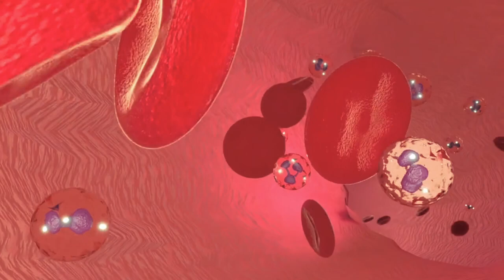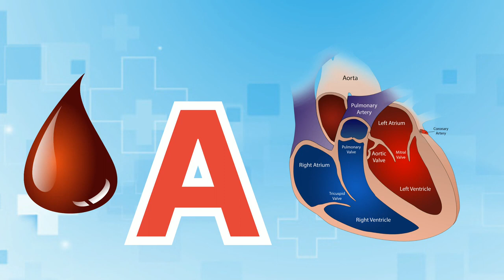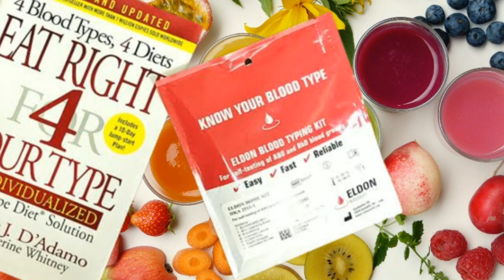Blood Group Amazing facts | اردو | हिंदी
Choose your diet according to your blood group

 Renowned neurologist Dr. Peter D' Adamo says that "a person should choose his diet according to his blood type" - using an individualized diet is very useful for staying healthy and achieving an ideal weight - according to Dr. Peter  "The importance and uniqueness of blood group can be easily understood from the fact that there are certain foods for healthy living that are beneficial for people with a certain blood group and harmful for others.  - Even exercise is closely related to your blood type or your blood type can cause disease for you" - Dr. Peter has also explained these side effects in his book but these  The main objective of the study was to analyze the consumption and amount of food according to blood group.

 There are basically 4 types of blood groups:

 1- Blood Group A (Blood Group A)
 About 20,000 years ago, when humans were developing agriculture, blood type A changed forever - and now it is appropriate for all people with blood type A to eat vegetables.  Make the most of - Such people are commonly called "The agrarians" -

 2- Blood Group O (Blood Group O)
 This blood group is more than 30 thousand years old and is one of the oldest blood groups in the world - people with this blood group need more protein rich diet than other blood group groups - people who  Blood group is O, they are called "hunters"-

 3- Blood Group B (Blood Group B)
 People with blood group B are called "the nomads" because such people can make themselves addicted to dairy products like milk and yogurt.

4- Blood type AB (Blood Type AB)
 This is a new blood group so the diet of this blood group is between blood group A and B - this blood type is only 1 thousand years old and people with this group are called "enigmas" -

 1- Blood Group A (Blood Group A)
 About 20,000 years ago, when humans were developing agriculture, blood type A changed forever - and now it is appropriate for all people with blood type A to eat vegetables.  Make the most of - Such people are generally called “The agrarians
  " is called-

2- Blood Group O (Blood Group O)

 3- Blood Group B (Blood Group B)

 4- Blood type AB (Blood Type AB)

 Recommended foods according to blood group:

 Blood Group A:
 Digestible foods: Instead of pasta and double bread, people with this blood group should eat whole grains and vegetables - in addition, people with this blood group can easily eat berries, figs and apples - eat nuts and soy.  is allowed-

 Indigestible foods: Meat of any kind, even beans and curd-based products should be avoided-

 Blood Group O:
 Digestible foods: Seafood, red meat, chicken and other protein-rich foods can be eaten.

 Indigestible foods: Avoid foods made from beans, peanuts, lentils, milk and curd, as well as grains and wheat.

 Blood Group B:
 Digestive foods: green vegetables, fruits, whole grains, turkey, red meat and fish

 Non-digestible foods: All kinds of seeds, peanuts, chicken, lentils and corn.

 Blood Group AB:
 Digestive foods: Tofu, turkey, seafood, plus vegetables, beans, watermelon, figs, apples, and bananas are good choices.

 Non-digestible foods: corn, red meat (this may cause stomach ache) - Also avoid consuming high amounts of caffeine -